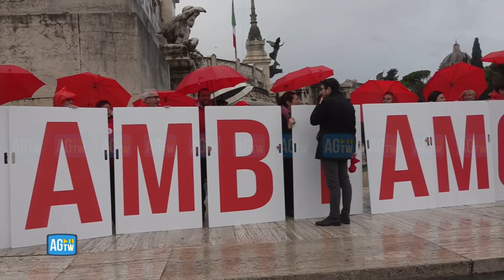Manovra, Landini: «Governo Meloni come Totò, rivende fontana Trevi»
«Questo governo ci ha spiegato che faceva un grande intervento sul taglio dei contributi sui salari. Poi ha deciso di prorogare il 2 per cento dell'esecutivo Draghi senza aggiungere nulla. Questo nuovo governo non non può fare la parte di Totò che vende Fontana di trevi». Così il leader Cgil, Maurizio LANDINI, dal palco della manifestazione unitaria con la Uil contro la manovra economica che chiude di settimana di scioperi territoriali.